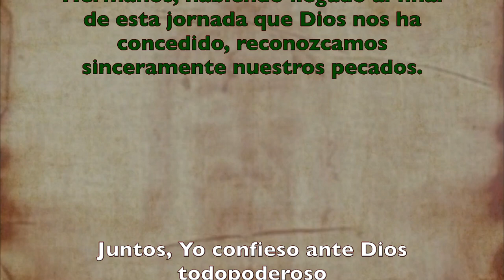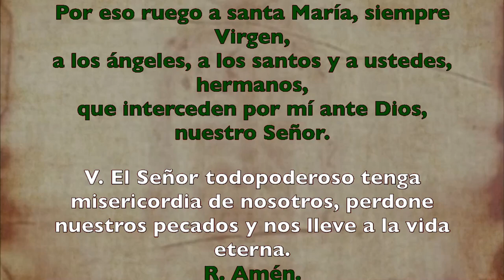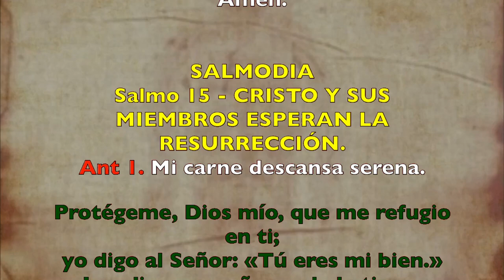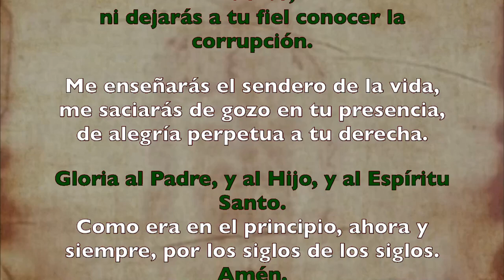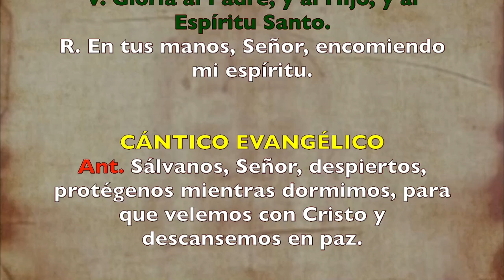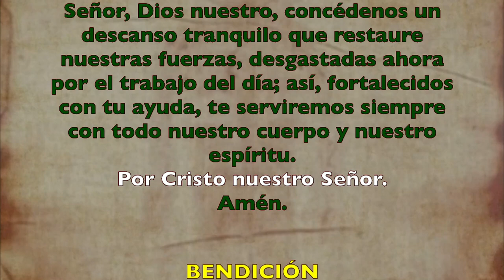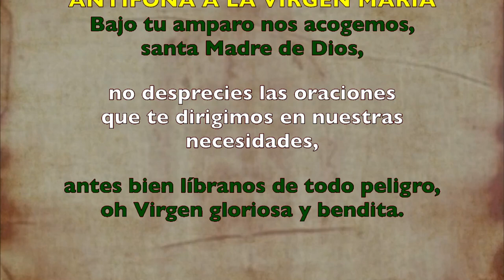Oración de la noche (Completas), día jueves | Padre Sam